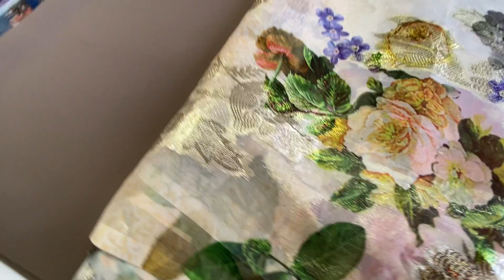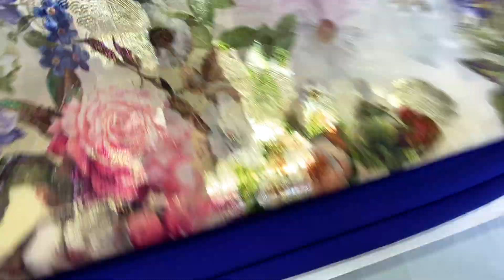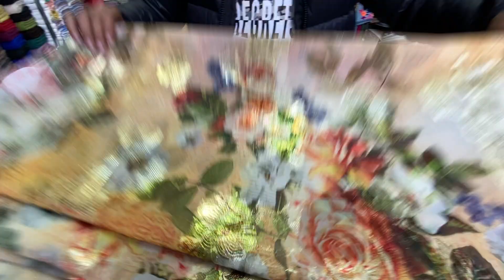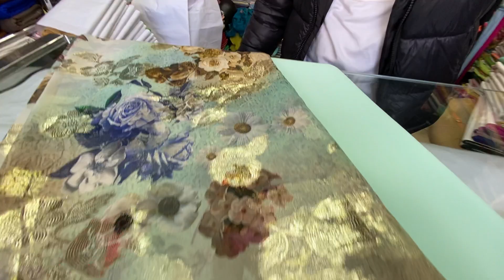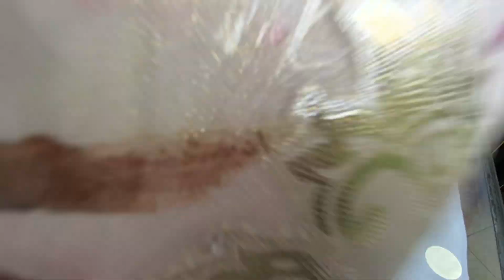🔔كمية_محدودة🛍تليجة_حرير✂️كريب_دو-صوا🔥أروع_زواج😱الحاضر_يعلم_الغايب🔊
للطلب والاستفسار:
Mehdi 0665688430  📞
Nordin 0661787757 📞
Youssef 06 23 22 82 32 📞
Hissein 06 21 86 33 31  📞
العنوان : الحي الحسني شارع أفغنستان رقم 50 الدارالبيضاء 📍